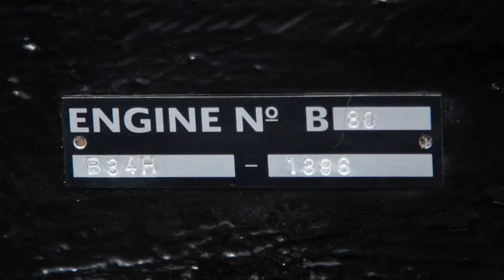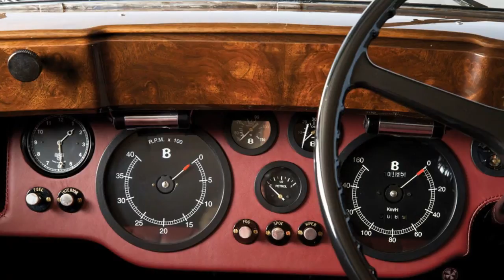Bentley Blue Train Speed 6 1930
THE BENTLEY 'BLUE TRAIN'
The ‘Blue Train’ Bentley Speed Six
Few cars embody the glamour, speed and power of the pre-war Bentley era better than the ‘Blue Train’ Bentley Speed Six. In this car Bentley Boy Woolf Barnato raced and beat the famous Train Blue northwards from the Côte d’Azur to Calais. His achievement was so exceptional that a 2015 re-run by Car Magazine in a Continental GT3-R only just managed to beat Barnato’s average speed set in 1930.

For years the Bentley that beat the Blue Train was thought to be a Speed Six coupé built by coachbuilders Gurney Nutting. The low roofline and 2+1 cockpit with a single ‘side-saddle’ rear seat gives it a lean, low and purposeful profile; this unique design was cited by Bentley’s design team as one of the inspirations for the modern-day Continental GT.

Yet there is a mystery about which Speed Six Barnato drove through France for his famous dare. Was it the Gurney Nutting, or his Mulliner-bodied saloon? Perhaps every legend has its secrets…

The driver and the dare
Woolf Barnato – heir to a vast fortune from the Kimberley diamond mines in South Africa – was the ultimate ‘Bentley Boy’. A brilliant sportsman, bon viveur and generous host, he became Chairman of Bentley Motors in 1926 when the company was struggling for capital. W.O Bentley considered him the best of all the team’s drivers, and Barnato’s 100% record at Le Mans – three wins in three starts – confirms WO’s judgement.

Barnato was at a dinner party on board a yacht near Cannes in March 1930 when the subject of racing the famous Blue Train came up, as both Rover and Alvis had recently beaten the train from St Raphael to Calais. Barnato wasn’t impressed, calling the achievement ‘no great shakes’. He wagered £200 that at the wheel of his Speed Six he could beat the train to Calais with ease.

Knowing how canny Barnato was, none of his companions would take the bet - so he resolved to do the run anyway, to prove his point. The next day at 5:45pm, as the Blue Train left the railway station at Cannes, Barnato and his companion, amateur golfer Dale Bourne, left the Carlton Bar in Cannes and set off in the Speed Six.
Rain, fog and punctures

During the 185 miles from Cannes to Lyon, the two men encountered heavy rain which slowed their progress. At around 4am, between Lyon and Paris, near Auxerre, the team lost time searching for their pre-arranged refuelling rendezvous. Despite this setback, some dense fog near Paris and a puncture which used their only spare tyre, Barnato and Bourne finally reached Calais at 10:30 in the morning. They had covered over 570 miles at an average speed of 43.43 mph, an impressive achievement on the dusty and rough roads of the time.